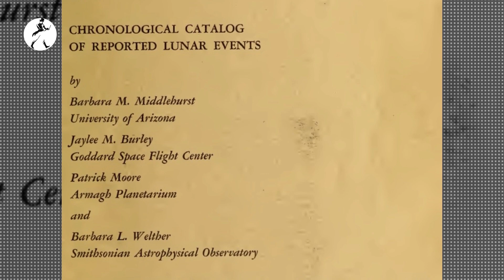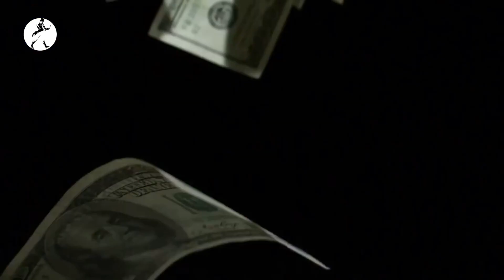Why Nasa never returned to moon again | NASA MOON MYSTERY| In Telugu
After Apollo 17 Nasa never returned to moon again. So why Nasa never returned to moon again. Many ex employees of Nasa revealed the secrets of NASA. To know the secrets hidden by NASA about the Lunar Landing watch this video till end (NASA MOON MYSTERY in telugu)

To know more go through the following sources.

Why NASA never returned to moon again | Exclusively in telugu with english subtitles

CONTENT MAKER channel will be the first Indian YouTube channel to answer many unknown and interesting questions and facts in Telugu.
- M. Chandu Nirmal